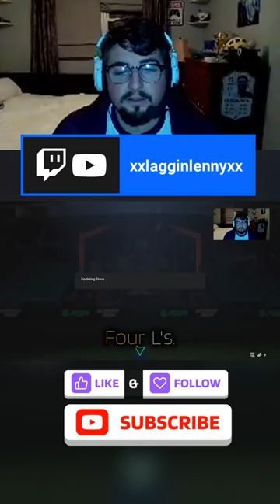base desailly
these icon packs are absolute scams desailly base card isn't very usable at this point in the year thanks ea for wasting my fodder